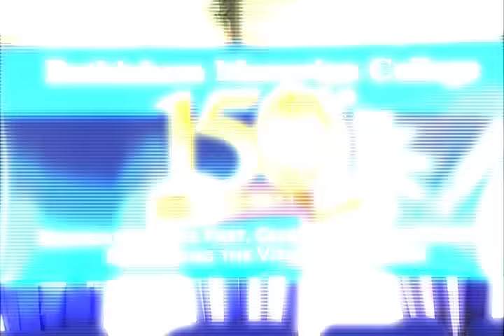Bethlehem Moravian College Ad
Bethlehem Moravian College celebrates 150 years.